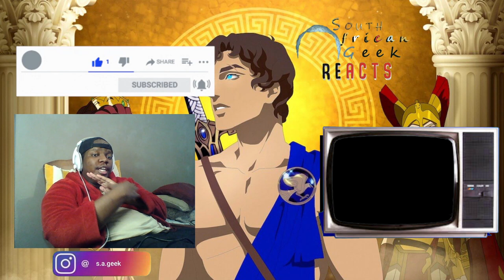Blood Of Zeus 1x3 Season 1 Episode 3 "The Raid" REACTION & COMMENTARY